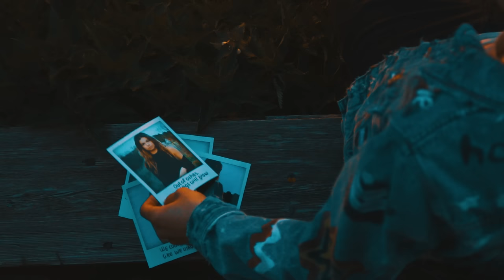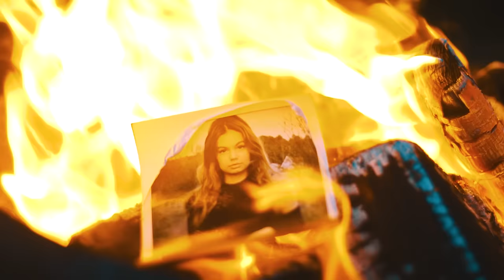Neil Alexander - Ashes ft. Liv & Jon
My first single 'Ashes' with Liv & Jon out now!

Directed, shot and Edited by: Lennard Hartmans
Drone:  Ufuk Özcan (helicamnl)
Video produced by: Future Presidents
Make up: Renate Bommer
Video model: Laura Celia

Written by Neil Alexander, Liv Webber, Jon Aslak
Produced by Neil Alexander

Music video by Neil Alexander Ft. Liv & Jon performingAshes (C) 2017 New Skool Records